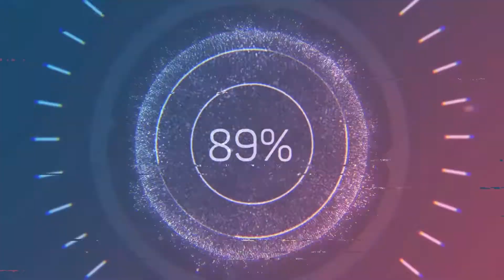Bagajların Terminaldeki Gizemli Yolculuğu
Bagajlarımız gözden ırak bir şekilde uçağa varırlar. Aslında burada büyük bir karmaşa vardır. Binlerce valiz aynı anda bir yerlere gönderilir. Hepsi de gitmesi gereken yere gidiverir. İşte bagajlardaki bu sır perdesini aralamak için bu videoda havacılığın olmazsa olmazlarından bagaj ayırma sistemlerini aldık.

Kanalımızın tanıtım videosu için;